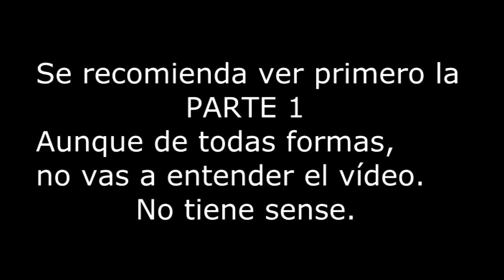Caracol diabético del norte de Australia . Parte 2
Os dejo la segunda parte del vídeo de moda en Kuala Lumpur.
En esta segunda entrega la locura es máxima y llega un segundo personaje: Noelia, quien no traerá un poco de cordura.
Basado en un guión que escribí una tarde de estupefacientes hace más de un año.